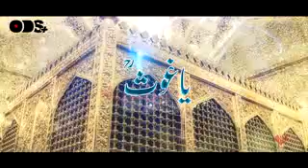Goos e azam ki shan men kalam